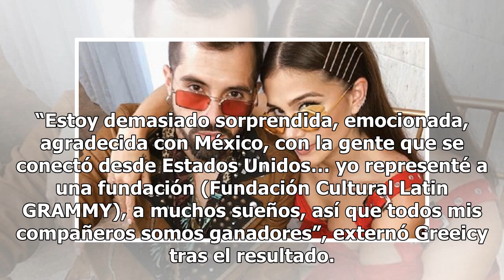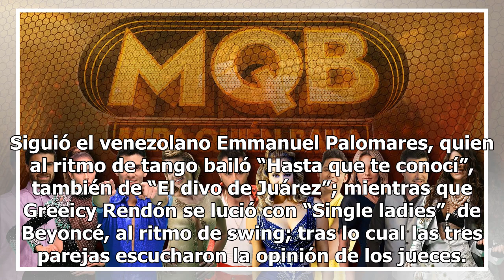La colombiana Greeicy Rendón gana “Mira quién baila” 2018 - El Diario de Yucatán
MÉXICO, (Notimex).- La actriz colombiana Greeicy Rendón se coronó como ganadora de la final de “Mira quién baila”, con 281 mil 064 votos del público, por lo que además de apadrinar siete casas para los damnificados del sismo del año pasado en México, recibió 25 mil dólares para apoyar a una fundació...